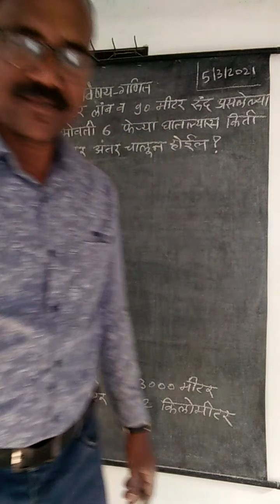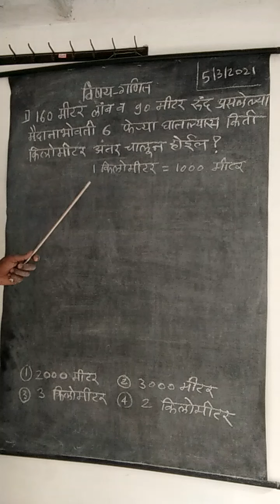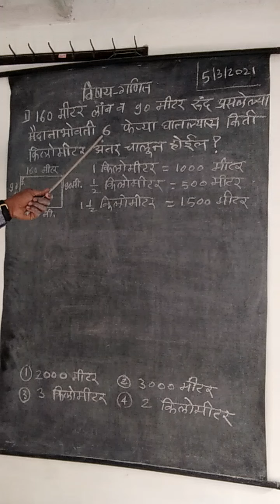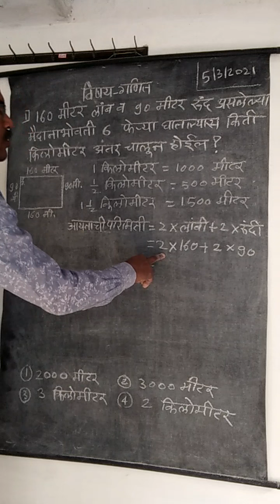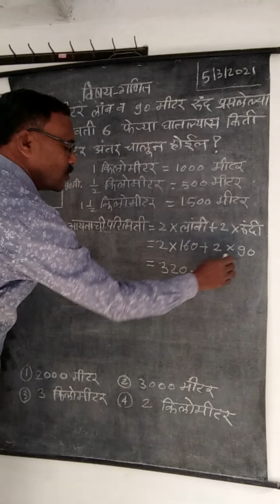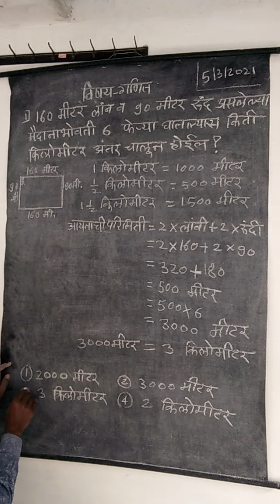गणित - परिमिती व क्षेत्रफळ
परिमिती